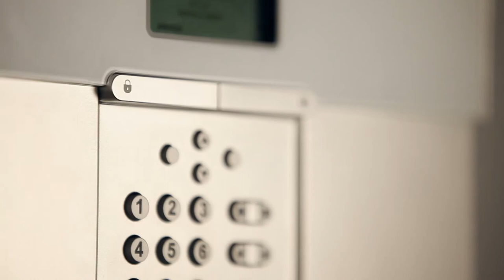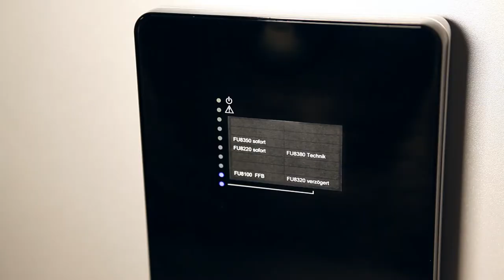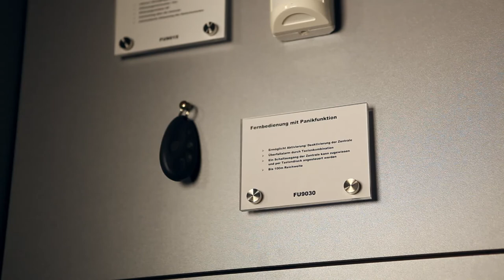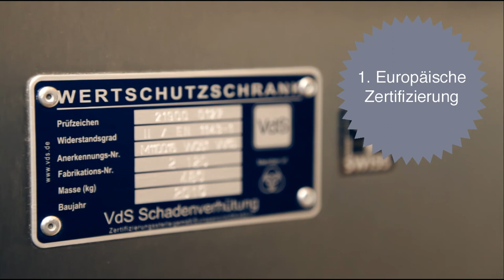Achtung Einbrecher: Sichern Sie Ihr Zuhause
Ist Ihr Zuhause richtig gegen Einbrecher geschützt? Unsere Experten und die Polizei informieren über vorbeugende Massnahmen...